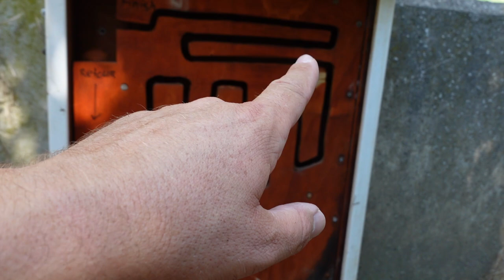GEOCACHEN LANGS DE SNELWEG?!?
Rogier! Ga je nou geocachen LANGS DE SNELWEG?!?  Yesss! En het zijn gave caches ook!!